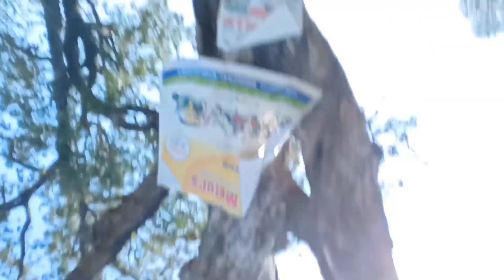Part 2 🔱Shivratri ka Mela in Village ##Sumanumesh Vlog ### 🔱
##🔱🔱Shivratri ka mela🔱🔱#Gopalganj Bihar ## Sumanumesh Vlog ###